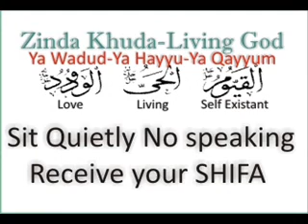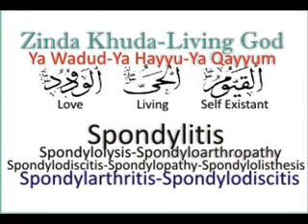Spondylitis say Shifa